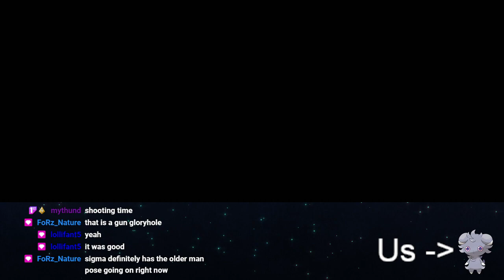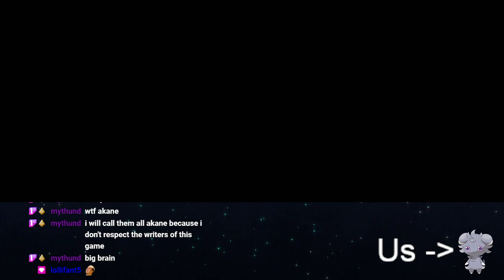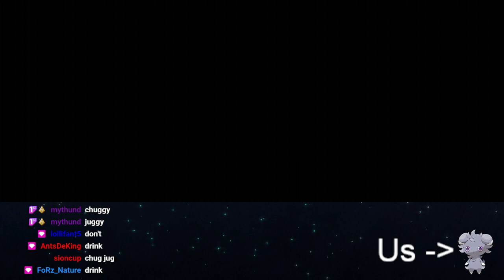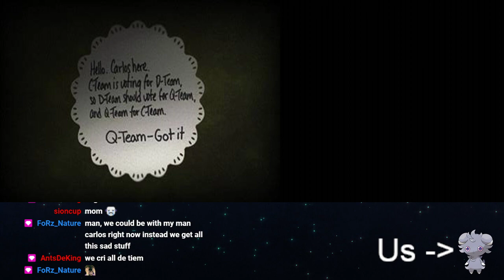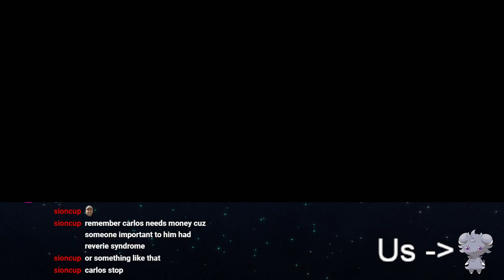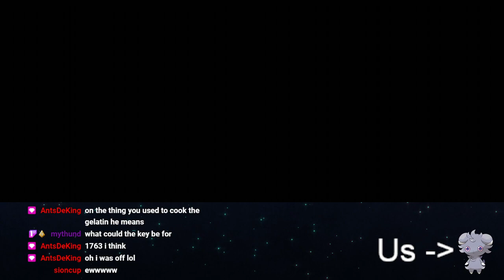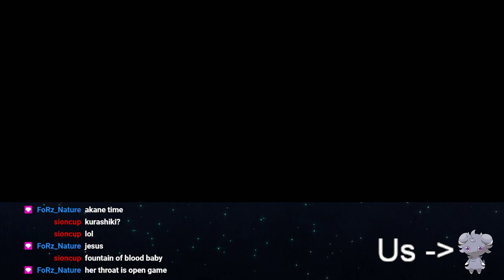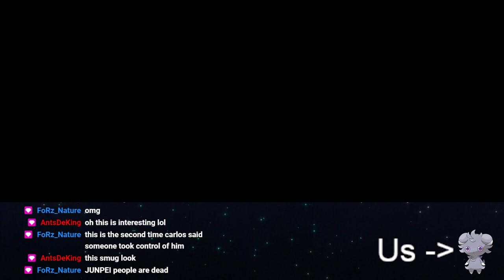ZTD: 3 - This game is absurdly lethal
The seeds of doubt being to form, my decent has only just begun